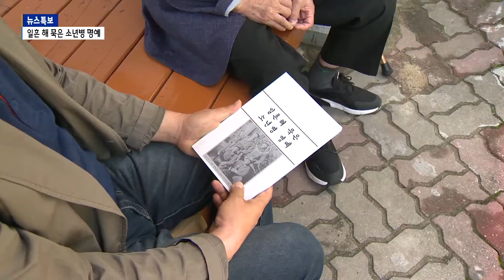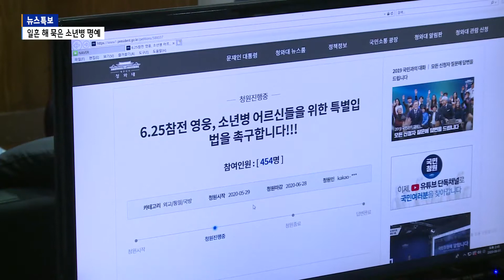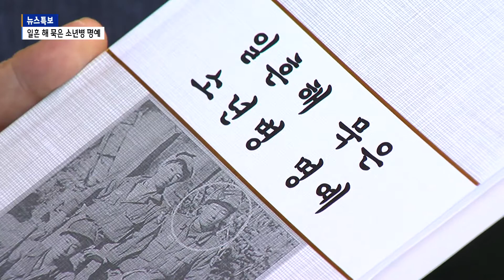[B tv 대구뉴스][호국보훈의 달 특별기획]소년병 이야기1. 늙은 소년병의 비망록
6.25전쟁 당시 미성년자임에도 현역병으로 전장에 끌려가 인권을 침해당했지만 국가로부터 보상과 예우를 받지 못한 채 잊혀 가는 소년병이 길고 외로운 명예투쟁을 마무리하는 책을 발간했습니다.